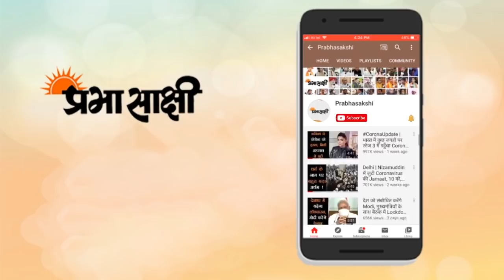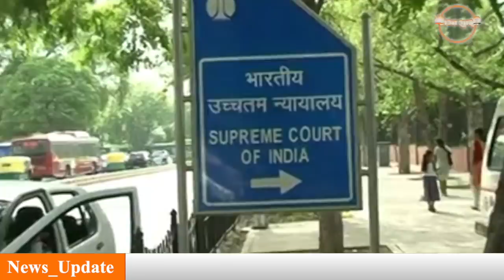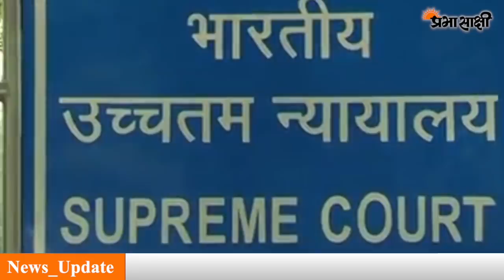अशोक गहलोत ने साबित किया बहुमत, पीछे की सीट मिलने पर सचिन पायलट का छलका दर्द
राजस्थान के मुख्यमंत्री अशोक गहलोत ने राज्य विधानसभा में शुक्रवार को अपना बहुमत साबित कर दिया। इससे पहले विधानसभा में पक्ष और विपक्ष के बीच तीखी बहस भी हुई। राजस्थान की सरकार पर पिछले डेढ़-दो महीने से मँडरा रहा राजनीतिक संकट बहुमत साबित किये जाने के बाद समाप्त हो गया है। हालाँकि देखने वाली बात होगी कि गहलोत और पायलट आगे कितने दिन साथ रह पाते हैं।

उच्चतम न्यायालय ने एक्टिविस्ट अधिवक्ता प्रशांत भूषण को न्यायपालिका के प्रति उनके दो अपमानजनक ट्वीट के लिये उन्हें शुक्रवार को अवमानना का दोषी ठहराया। न्यायमूर्ति अरूण मिश्रा ने कहा कि इस अपराध के लिये प्रशांत भूषण को दी जाने वाली सजा के बारे में 20 अगस्त को बहस सुनी जायेगी। न्यायालय की अवमानना कानून के तहत अवमानना के दोषी व्यक्ति को छह महीने तक की साधारण कैद या दो हजार रूपए जुर्माना या दोनों की सजा हो सकती है।